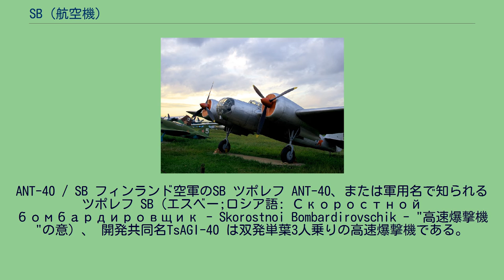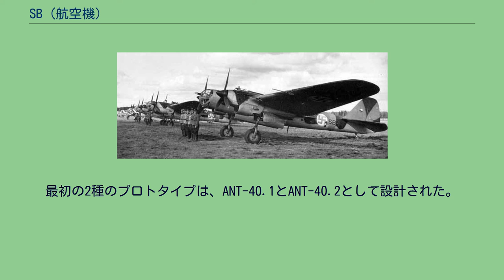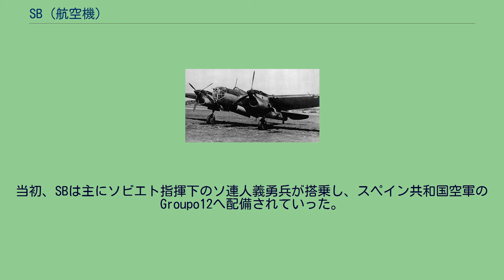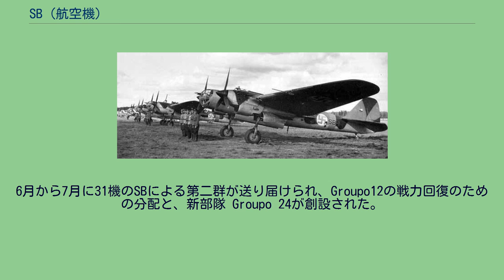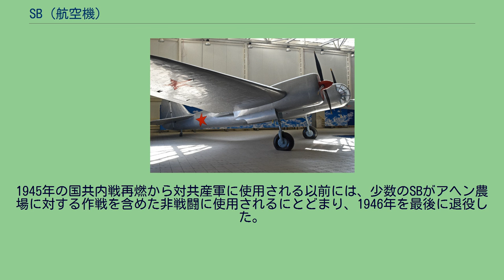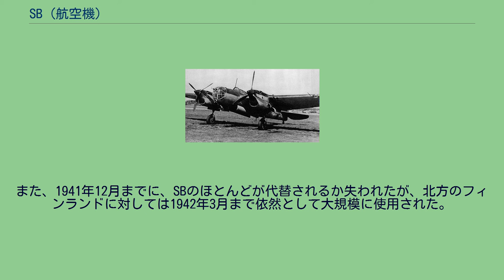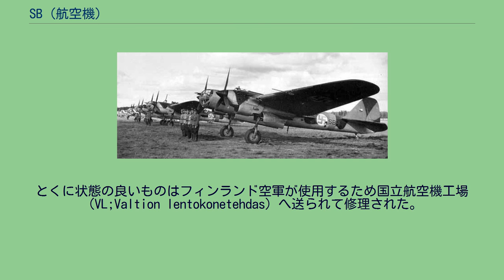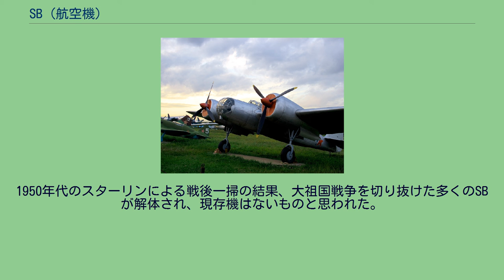SB (航空機)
ANT-40 / SB フィンランド空軍のSB ツポレフ ANT-40、または軍用名で知られるツポレフ SB（エスベー;ロシア語: Скоростной бомбардировщик - Skorostnoi Bombardirovschik - "高速爆撃機"の意）、 開発共同名TsAGI-40 は双発単葉3人乗りの高速爆撃機である。
初飛行は1934年。
この機体の名称には、SB 2M-100Aのように機種記号（SB）の後にエンジン名（M-100A）が続き、2とはエンジンの数を表す。
このためSB-2という型があるとの誤解が生じたが、SBの機種記号を使った爆撃機は他にはない。
機体の設計は非常に先進的であったが洗練さには欠けており、搭乗員や整備員らをひどく狼狽させ、ヨシフ・スターリンからは「軍用機に些細なことは存在しない。」と指摘された。
SBは1930年代後半の世界の爆撃機では機数の上で最も大きな地位を占め、ソビエト連邦で生産された最初の近代的な応力外皮構造の航空機である。
様々な型がスペイン（スペイン内戦）、中華民国（日中戦争）、ノモンハン事件、フィンランド（冬戦争）そして第二次世界大戦初頭1941年の対ナチス・ドイツ戦と広範囲にわたって活躍した。
また、民間機用や練習機用、副次的な任務用など多岐にわたり使用されている。
スペイン内戦でほとんどの戦闘機を引き離すという良好な成績だったが、1941年までには旧式化した。
1941年6月までに、赤色空軍（VVS）の爆撃機の94%がSBとなっていた。
1933年、ソビエト空軍大臣（UVVS）は高速爆撃機の要求概要を提示した。
この提案の研究は中央航空流体力学研究所（TsAGI）で1934年1月より始められた。
SBはツポレフ設計局のA・A・アルハーンゲリスキイ率いるチームにより設計開発された。
ライトサイクロン・星型エンジン搭載型（ANT-40 RTs）と、イスパノ・スイザ Y12（en）・液冷V型12気筒搭載型(ANT-40 IS)の2種が計画された。
MI-3（en）およびDI-8両航空機の設計で得られた技術は広く利用されていた。
最初の2種のプロトタイプは、ANT-40.1とANT-40.2として設計された。
サイクロン搭載の試作機は1934年10月7日に初飛行し、大型翼が特徴のイスパノ・スイザ搭載機 (ANT-401)は同年12月30日の飛行でより優れた性能を示した。
2番目のイスパノ・スイザ搭載機ANT-402は生産を考慮されたプロトタイプで、その性能は印象的であった。
それはしかしながら初期の問題に悩まされており、セルゴ・オルジョニキーゼ重工業人民委員の視察前に、試験要員が機体の欠陥を記載した張り紙でANT-402を覆ってしまうという事態を招いた。
これらの張り紙を見たオルジョニキーゼはそれらの不足を検討するため、ツポレフをクレムリンの議会に呼び出した。
この時ツポレフが表明した欠陥のほとんどは些細なものばかりであった。
これを聞いていたヨシフ・スターリンは次のように述べたとされる。
軍用機に些細なことは存在しない。
（何事も重大であり、どんなに「些細な」未修正でも機体とその搭乗員の損失に繋がるかもしれない。） 1935年末、ANT-402の飛行試験プログラムが完了する前に、SBと呼称された最初の生産機が製造ラインに乗せられた。
SBは1936年に本格的な生産に入り、モスクワの第22国営航空工場とイルクーツクの第125工場の2箇所の工場で1941年まで生産された。
フィンランド空軍のSBの整列 製造において、流れ作業が修正の絶え間ない連続に悩まされたという事実にもかかわらず、1936年末までに約400機のSBが納品され（その多くがスペインへ引き渡された）、ソ連空軍の24個飛行中隊が新型爆撃機の慣熟の過程にあった。
スペイン内戦において非常に優れた性能を示したことから、SBは「カチューシャ」の通称を得ることとなった。
1937年、SB爆撃機の供給及び現地製造権と、シュコダM1936 75mm山砲（en）の製造権引き替えを目的とするソビエト・チェコスロバキア両政府間の協定が成立した。
供給されたSBと、後にアヴィア B-71としてライセンス生産されたバージョンは基本的にはSB 2M-100Aであったが、アヴィア製はイスパノ・スイザ 12-Ydrsエンジンを搭載していた。
機首の連装ShKAS機関銃と単装7.92 mmZB-30軽機関銃が取り替えられ、背部と...